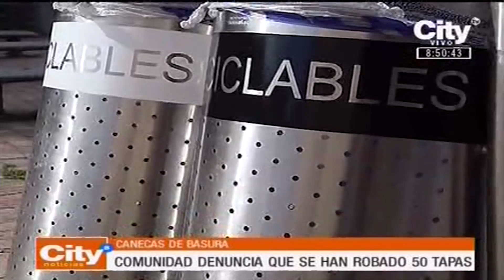Sigue vandalismo con los recipientes de basura | Citytv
habitantes del sector de puente Aranda aseguran que en tan solo cuatro días han hurtado 50 tapas.